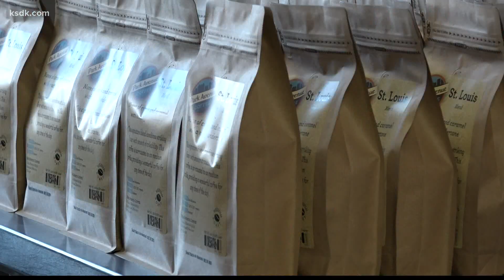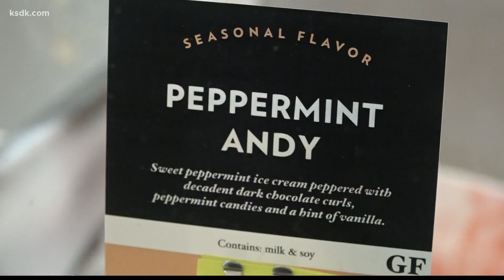Peppermint purveyors find the ingredient in short-supply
It’s the holiday supply shortage story Dale Schotte didn’t expect to be telling, standing in the production facility of Park Avenue Coffee.

“We'll buy local if it's available through suppliers, couldn't find it there. We went to the big box stores, we couldn't find it there,” he said.

The owner of the coffee shop and roaster, bakery, and supplier was on the hunt for peppermint, a key ingredient in many of their holiday drinks and baked goods, like the peppermint-bark version of their famous gooey butter cake.

“I mean, we order peppermint in November. We always order peppermint in November and it always comes in, you know, the first week in December, we're good to go,” he said. “Not this year.”

It turns out, peppermint flavoring and candies—like candy canes—are another example of items that could be more difficult to find after their production came to a halt due to the pandemic, and are now flying off the shelves.

“It's a supply and demand, right? There's a finite amount available,” said Tamara Keefe, owner of Clementine’ Naughty and Nice Creamery. Before creating what Oprah Winfrey once called “sexiest ice cream alive,” Keefe had a high-powered career in the food industry, where she learned a lot about supply chain woes that are now exacerbated in 2021.

“Just because the world opened up again, that doesn't mean that all of the raw ingredients and all the supply chain and everything had ingredients, things ready to go,” she said. “We’re going to be seeing these shortages actually going into 2022, 2023 as people are just now getting caught up on production.”

It’s why Clementine’s plans a flavor calendar months in advance—and she began ordering her peppermint in the spring. The foresight became especially important with her current featured flavor, “Peppermint Andy:” a collaboration with St. Louis native and television personality Andy Cohen to raise money for local nonprofit DOORWAYS, which provides housing and support services for people who are affected by HIV/AIDS.

“Had we not planned ahead, we would have been stuck with this amazing, great selling flavor that's donating lots of money to doorways with no ability to make it," said Keefe.

What about peppermint candies for our own recipes, or candy canes for the holiday season? Conversations on neighborhood message boards indicate some people are having a harder time finding traditional candy canes at stores where they'd normally find them in abundance, suggesting it's a good idea to follow retail experts' advice to buy early in this department, too.

Grocery store chain Schnucks told 5 On Your Side via email that customers shouldn't notice much of a difference at their stores.

"Schnucks saw limited cuts from select vendors on our holiday candy cane order, but our customers should currently be able to find them in our stores. We are in good supply of peppermint extract in our baking section. Cost increases are in line with current inflation."

Schotte wound up buying his winter supply of peppermint from an online retailer, but was prepared for the shipment to take weeks given the other delays and supply chain issues gumming up the systems these days. It was like Christmas came early when the boxes arrived at Park Avenue headquarters Friday morning.

“I feel like I won the lottery,” he said.

“Things are so weird right now with, you know, you go every place, you go, Oh, we don't have that or, oh no, that's not in stock,” he said. “Just to be able to get it and not have one thing that we don't have to not have this year, it would be nice.”

“It's nice to have those traditions, to have those creature comforts, whatever you want to call it,” he added. “It's the little things sometimes that make a big difference.”

Keefe, fondly recalling picking candy canes off the Christmas Tree at her grandparents’ home as a child, agrees.

“Peppermint is just such a part of the holiday tradition. It wouldn't be home without it.”